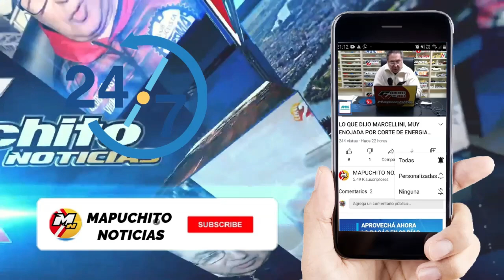ARAÑO SOBRE LA RESPUESTA DEL TRIBUNAL DE CUENTAS EN RELACION A LA FIESTA DEL GOLFO